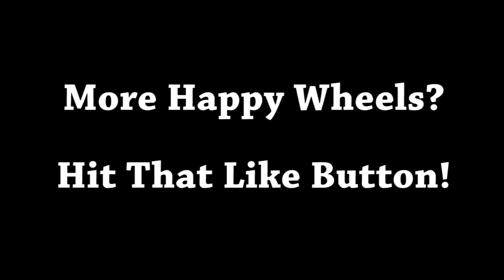SUPER HAPPY WHEELS Ep. 1 - MY FIRST TIME PLAYING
Welcome to Super Happy Wheels! So many people asked me to play this game so here it is! Enjoy!

NEW VIDEOS ONLY IF YOU WANT THEM! HIT LIKE FOR VOTE!

Please share with all your friends, it really helps a lot =) thank you and welcome to the channel :)